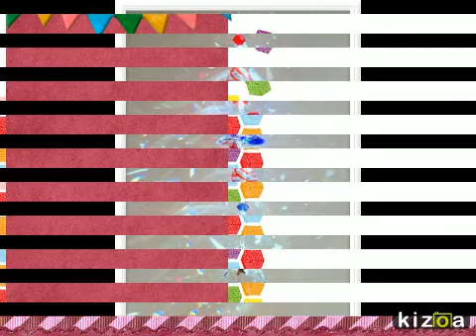Stripes on Zibbet